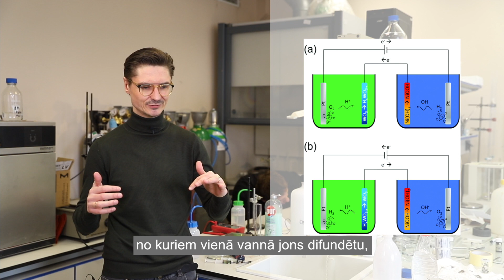Atzinību gūst RTU zinātnieku izstrādāta metode drošai un efektīvai ūdeņraža ražošanai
Attīstoties tehnoloģijām ir plašākas iespējas energoresursus nodrošināt klimatam draudzīgākā veidā, samazinot atkarību no fosiliem energoresursiem, taču to bremzē grūtības uzkrāt no atjaunojamajiem resursiem iegūto enerģiju. RTU zinātnieki raduši veidu, kā ar augstu efektivitāti un drošā veidā ražot ūdeņradi, ko izmantot enerģijas menedžmentā. Zinātnieku izstrādāto inovatīvo risinājumu Latvijas Zinātņu akadēmija atzina par vienu no 2022. gada sasniegumiem zinātnē. Tas publicēts arī starptautiskā zinātniskā žurnālā ar augstu ietekmes faktoru, apliecinot atklājuma novitāti un nozīmību.